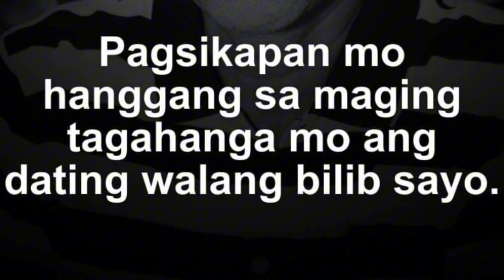Dito kami sa Holiday Inn Hotel Manchester England